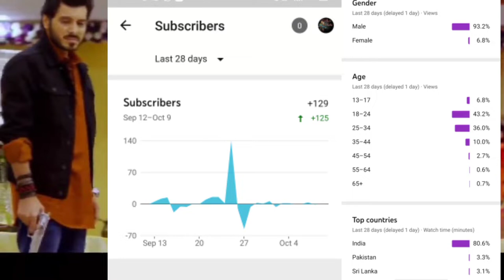SERVER FREEZ HACKER AGAIN EXPOSED 😨 LIVE PROOF !! # NO1 RANKING ASIA!! BOT KILLED ME!! AGP GAMING 🤐😱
Welcome to our YouTube channel AGP GAMING toh is video mah batana chahta hu ki aap log kese rank push kar sakte ho conqueror push ka aager koi hacker ho toh yeah video pura dekhna aapko batha chalega

Toh dosto aap log ko Mera yeah video Tora bhi aacha ya helpful laga ho toh aap mere channel ko subscribe kar ke video ko share kar sakte ho toh pl 🙏 aap log meri yeah video share karo or aap agp gaming ko support kar aage 1k subscribe tak pohochao